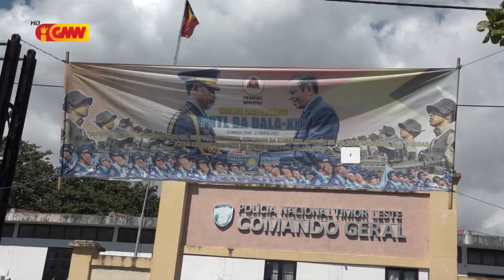PDHJ kondena hahalok ajente PNTL MJ ne’ebé tiru mate ema